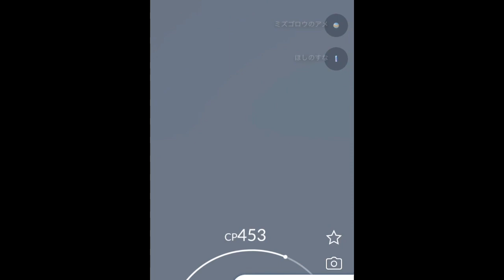【ポケモンGO】ミズゴロウの色違いを探せ！ [Pokemon GO] Find different colors of Mudkip!